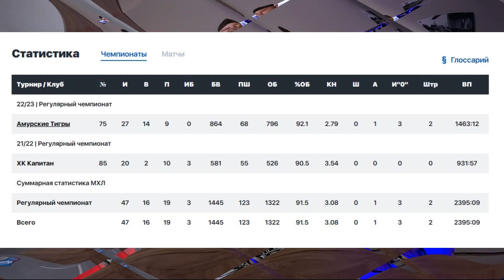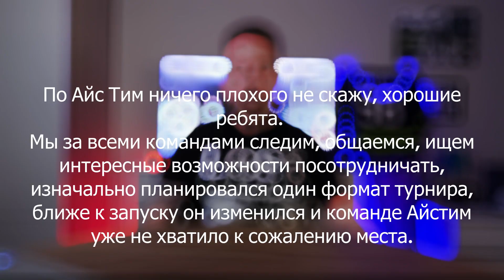Почему XHL media не взяли в турнир IceTeam? Hockey brothers и NBSK бояться проиграть!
ОВЕРТАЙМ - скандалы, интриги, новости медиа хоккея.
Ролик о командах нового сезона